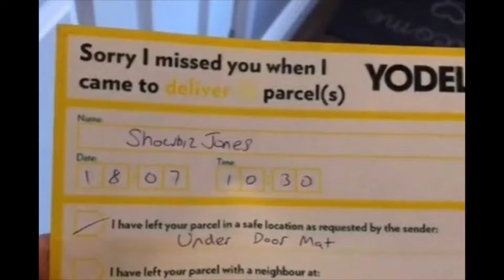a yodel delivery note goes viral here's why ❓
hello and welcome to another one of my WTF files where i tell about a funny or strange news story that i've seen and i thought i would share it with you, i this video is a story of a yodel deliver driver who left a delivery note and why i went viral.